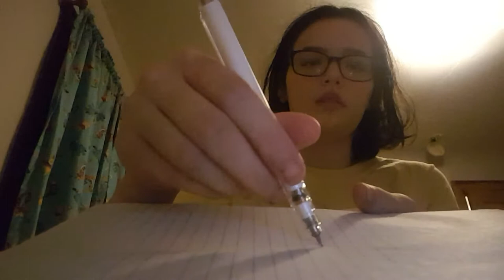Pencil case tour!